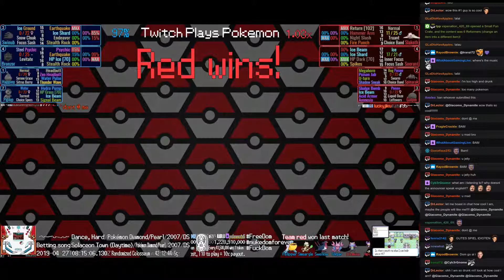Twitch Plays Pokémon Battle Revolution - Matches #152723 and #152724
#152723 [Blue: Gligar (a-Special), Swellow (a-Standard), Smeargle (a-Special), Pelipper (a-Drizzle)] vs [Red: Illumise (a-Physical), Aipom (a-Special), Rhydon (a-Physical), Kricketune (a-PhysTech)]

10:16 : #152724 [Blue: Happiny (l-ParaFlinch), Piplup (l-Offensive), Swinub (l-Standard), Bronzor (l-Tank)] vs [Red: Slakoth (l-Band), Spinarak (l-Band), Gulpin (l-Defensive), Snorunt (l-Standard)]